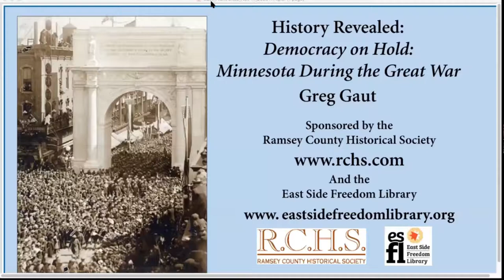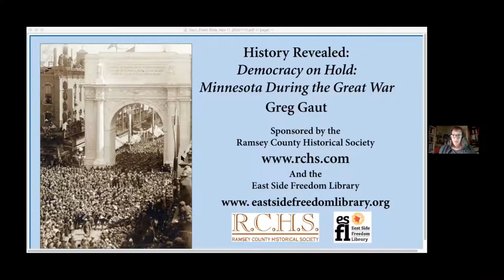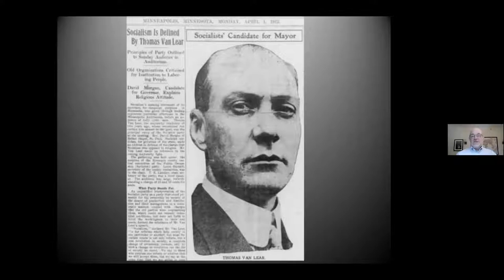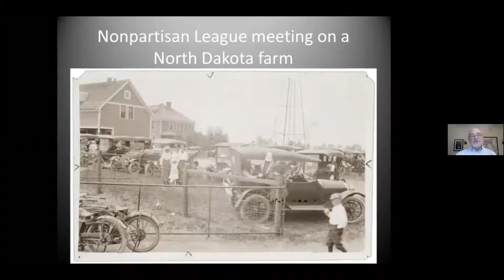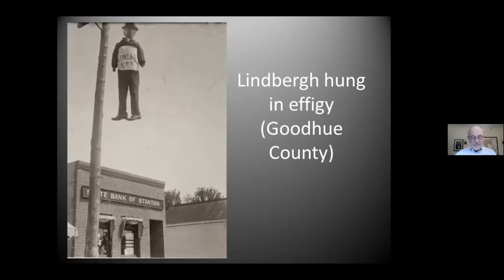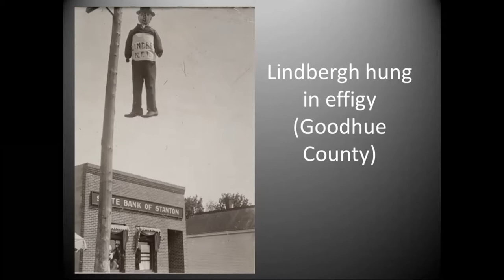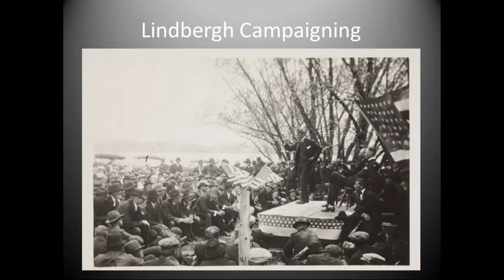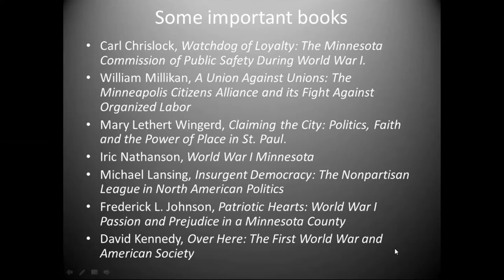Democracy on Hold, Minnesota during the Great War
When thousands of Minnesotans went to Europe to “make the world safe for democracy” in World War I, the legislature created the Minnesota Commission of Public Safety to govern the state for the duration of the war. Led by John McGee, a conservative lawyer, it crushed any form of dissent, labor organizing, or German cultural expression. McGee organized the Home Guard as the commission's main enforcement arm. Composed of volunteers primarily from the business community, Home Guard units helped defeat a Twin Cities transit workers strike, conducted mass arrests of young men to check draft status (“slacker raids”), and physically harassed the campaign of Charles Lindbergh, Sr, the Nonpartisan League’s candidate for governor in 1918. Minnesota’s home front experience reminds us how easily “America first” patriotism can evolve into a dangerous, intolerant nationalism, how fragile civil liberties and the rule of law are in periods of great polarization, and how tempting it can be for politicians to stir up hostility toward immigrants.

Greg Gaut is emeritus faculty at Saint Mary’s University in Winona, where he taught European and Russian history. Since 2012, he has worked as a historic preservation consultant, preparing National Register of Historic Places nominations for buildings across the state from Worthington to Ely. With his wife Marsha Neff, he has contributed several articles to Minnesota History, two of which won the Minnesota Society of Architectural Historians award for the best article on Minnesota’s built environment. A lover of libraries, he has published Laird’s Legacy: A History of the Winona Public Library and Reinventing the People’s Library, a history of the Arlington Hills Public Library, now the East Side Freedom Library. He is working on a book about the Minnesota home front during World War I.